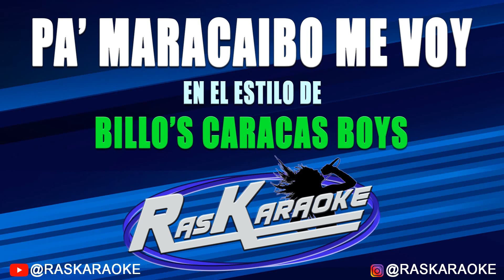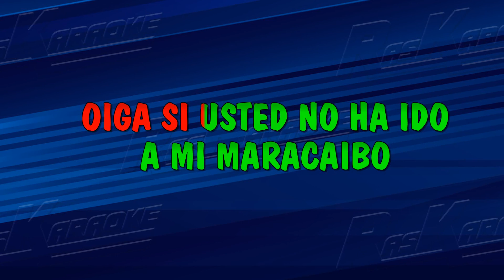Pa' Maracaibo Me Voy - Billo's Caracas Boys | Versión Karaoke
¡Bienvenidos a Raskaraoke! 🎉 En esta ocasión, te presentamos una versión karaoke del tema "Pa' Maracaibo Me Voy" hecho popular por "Billo's Caracas Boys". 🎤🎶 Si quieres cantar a todo pulmón y sentir la pasión de esta maravillosa canción, ¡has llegado al lugar indicado! ¡Prepárate para vivir una experiencia musical única! 🎵✨